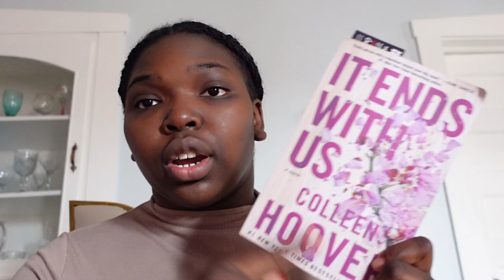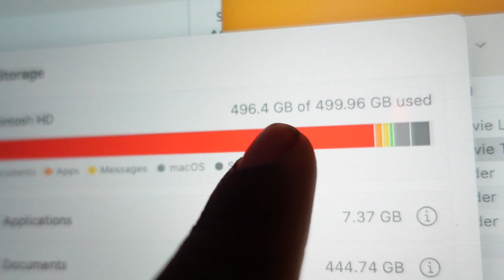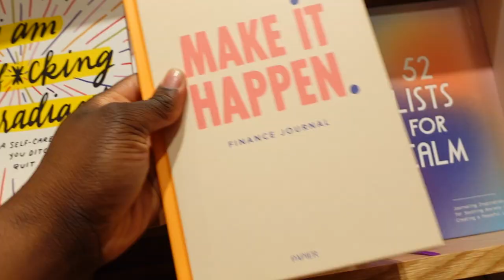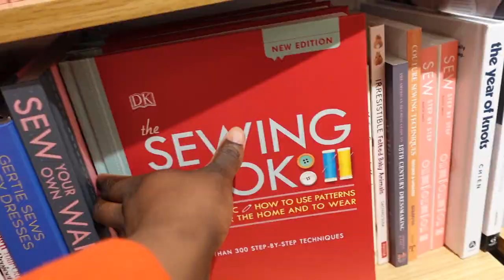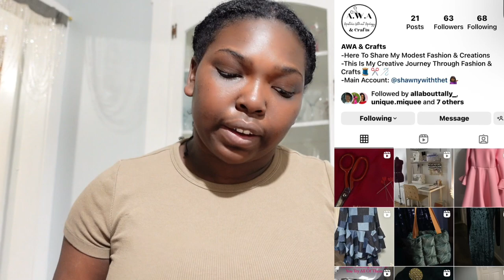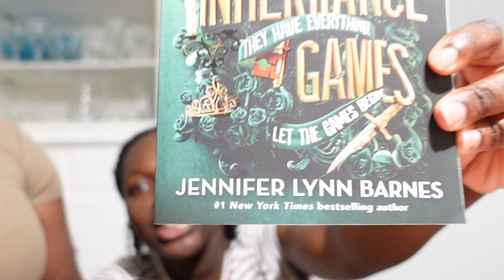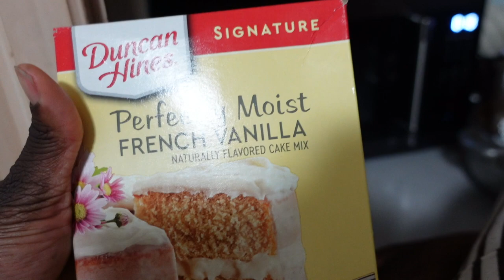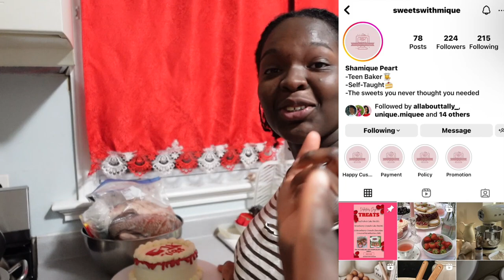Day In The Life Realistic| We Hit 1k!!!!!| 2024 Mini Reset| Meal Prep & Planning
Ya'll we hit 1,000 subscribers and I am so excited but from this point on we are looking for community builders!!! I'm so excited for those who have come to join this growing community! I really look forward to chatting with ya'll soon. If you guys enjoyed this video make sure you guys SPAM THE COMMENT SECTION down below and BREAK THAT LIKE BUTTON!

AGE: 23(when filmed)
CAMERA USED: Sony ZV1